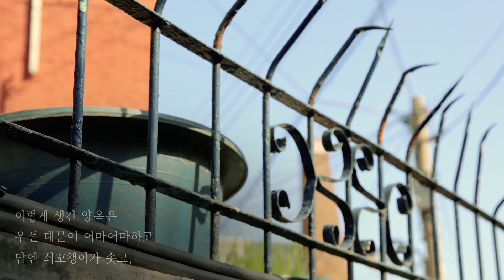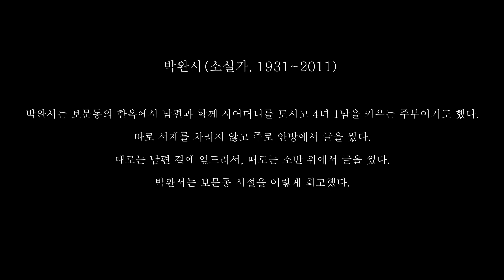[보문·안암 마을여행] 박완서 '노인'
[2017 서울속 마을여행-보문·안암동 마을여행]
문인작품읽기 - 박완서 '노인'

영상 촬영·편집 : 원명자, 도휘경(동덕여대 미디어디자인학과)
낭독 : 이애진 (시인, 성북문화원 시낭송가양성과정 강사)
기획·제작 : 성북문화원
협조 : 보문동 주민센터
후원 : 동덕여대 미래문화콘텐츠연구소, 성북구, 서울특별시

이 영상은 '2017 서울 속 마을여행 – 보문·안암동' 사업의 일환으로 제작하였습니다.